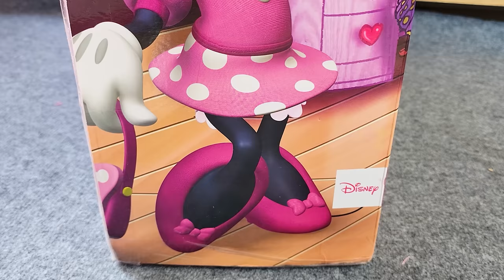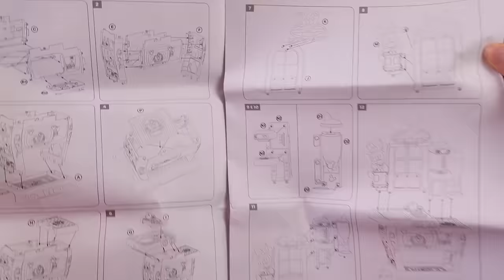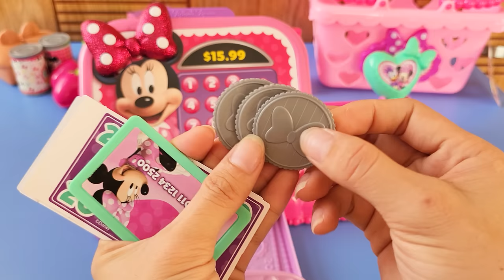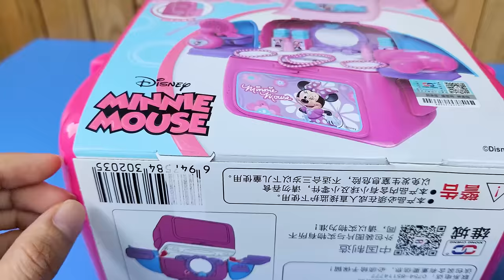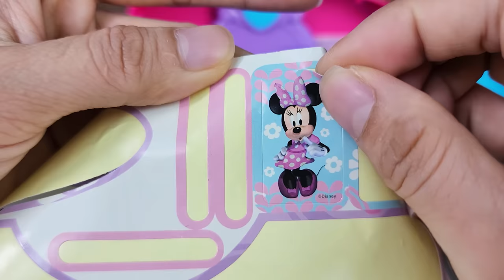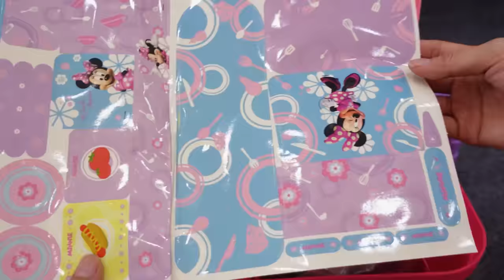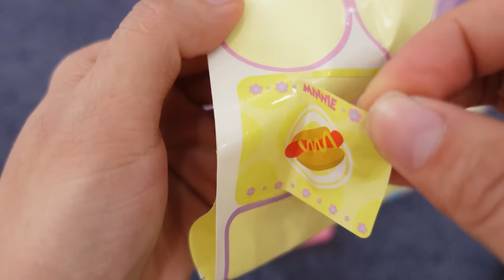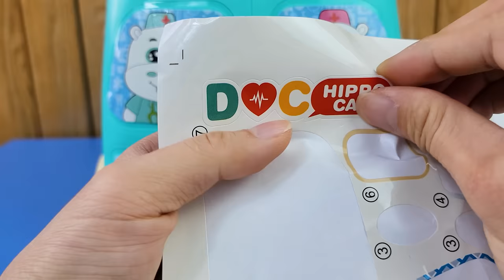60 Minutes Satisfying with Unboxing Minnie Mouse Collection Toys Kitchen Play Set | ASMR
Minnie's Bowtique
Playing Cooking with Toy Kitchen
Minnie suitcase
Minnie kitchen

The Disney Minnie’s Happy Helpers Brunch Cafe is bursting with adorable and delicious fun!  This lights and sounds Minnie's Happy Helpers Brunch Cafe features interactive Minnie phrases and stands 39” tall.  The design is inspired by Minnie Mouse’s trendy and iconic style with cute polka dot curtains, and tons of bow-tastic decorative embellishments.  This amazing set comes with everything little Minnie fans need to entertain their friends and families!  Serve up some Minnie-shaped play waffles with the spinning waffle maker and pour a cup of delicious coffee from the pretend coffee pot! Cook up eggs over-easy on the lights and sounds burner that really sizzles or bake some scrumptious play muffins in the cute pretend oven with real clicking knobs!  The Cafe even comes with a working cereal dispenser!  The Minnie’s Happy Helpers Brunch Cafe comes with 30 adorable Minnie-themed accessories including: coffee pot, spinning waffle maker, two play waffles, one muffin tray, two play muffins, one frying pan, one fried egg, one spatula, two plates, two cups, play cereal, one bowl, one spoon, and two menu cards.

 Sink really works!
Fill base of the sink with water and turn bow-shaped handles to make water pour from faucet.
Dishes turn from “dirty” to “clean” in cold water.
Drying rack can be removed to add more sink space.
Features fun Minnie-themed design.
Perfect for imaginative play!

Get ready for the big party with the Minnie's Happy Helpers Bowdazzling Vanity! This charming set has a large mirror featuring a magical twinkling bow with lights that plays Minnie Mouse phrases

Disney Minnie Mouse, the Flipping Fun Kitchen comes with so many bowriffic features! Minnie Mouse fans can enjoy four fun flipping actions, including a cutting board that flips to reveal a hidden sink and a dish rack that flips to reveal a secret milkshake maker! There's even a flipping recipe wheel and a special frying pan that "flips" a Mickey-shaped pancake! Minnie Mouse's Flipping Fun Kitchen also makes realistic cooking sounds! The kitchen includes a play refrigerator, pretend ice maker, play stove, working Lazy Susan, clicking knobs, a clock with movable hands, and 12 adorable Minnie inspired kitchen accessories and utensils that will delight any chef!

Minnie Mouse Flipping Fun Pretend Play Kitchen Set, Play Food, Realistic Sounds makes a wonderful surprise!
Play kitchen, two plates, frying pan, large spoon, spatula, play pancake, two play cupcakes, baking tray, milkshake glass, and salt and pepper shakers.

Minnie's Bowtique
Minnie suitcase
Minnie kitchen